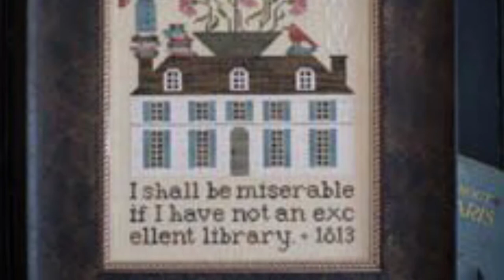Flosstube #3 - Who Needs Willpower When You Have Stitching?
Floss Conversion for Shooting Star SAL:

Swirls: DMC 775
Stars: DMC 415 , Kreinik Blending Filament 001
Background squares: DMC 317, 535, 932, 930

Miss Bingley’s Library by Plum Street Samplers is available at your local LNS or wherever patterns are sold.

Kermit Needle Minder: Inconsiderate Stitch

Flamingo Needle Minder: Denkai Designs